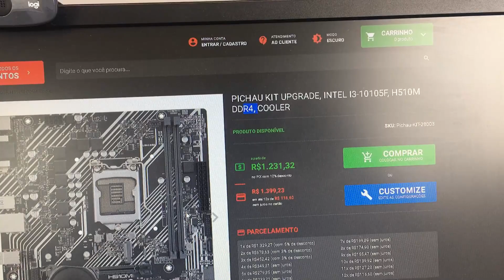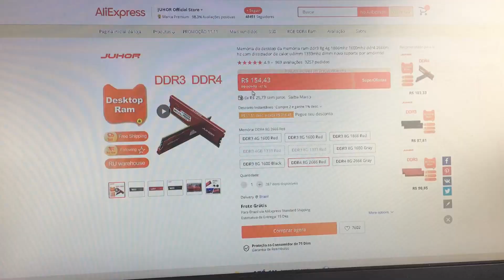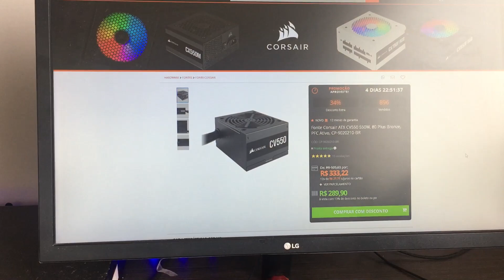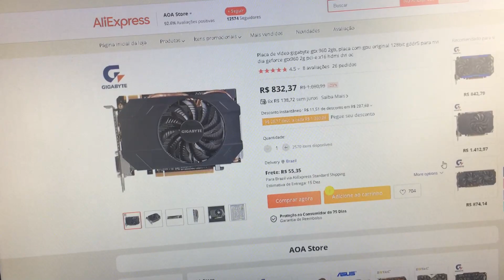QUAL PC GAMER COMPRAR 2021 BLACK FRIDAY ALIEXPRESS e BRASIL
Monte seu PC nesse fim de ano 2021 aproveitando os preços baixos da black friday do aliexpress e do brasil comprando hardware com um bom custo beneficio como fonte, placa mãe, placa de vídeo, memoria ram, hd, ssd, PC completo vc encontra neste vídeo.

Éste pc toda tranquilamente com FPS muito alto jogos como CS GO FREE FIRE VÁLORANTE ENTRE OUTROS

Para mais dicas INCREVA-SE e me retribua com gostei.

MEMORIA RAM